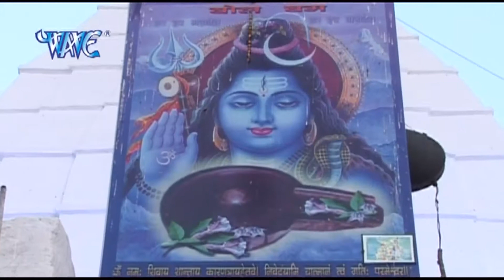HD जल्दी आजा बाबा - Jaldi Aaja Baba - Chilam Chhap Jindabad - Bhojpuri Kanwar Bhajan 2015 new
अगर आप Bhojpuri Video को पसंद करते हैं तो Plz Facebook को Like करें- Like Now
Album :- Chilm Chhap Jindabad
Singer :- Praveen Smart
Company/Label :-  Wave